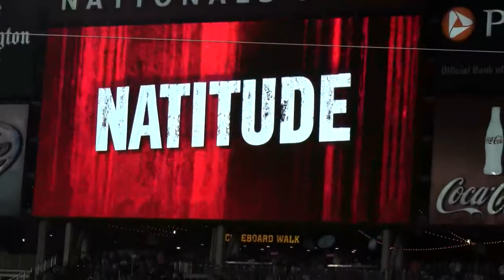Erin Andrews Interviews Anthony Rendon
Erin Andrews of Fox Sports interviews Washington Nationals IF Anthony Rendon after the Nationals 7-5 victory against the Arizona Diamondbacks at Nationals Park on 6/25/13.